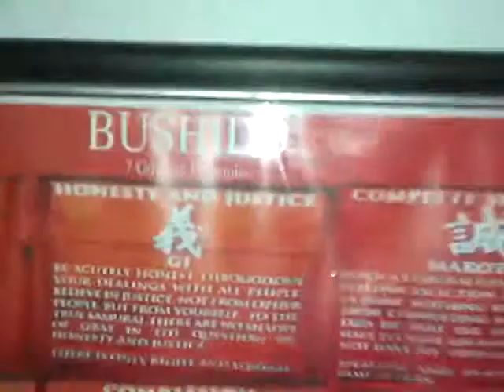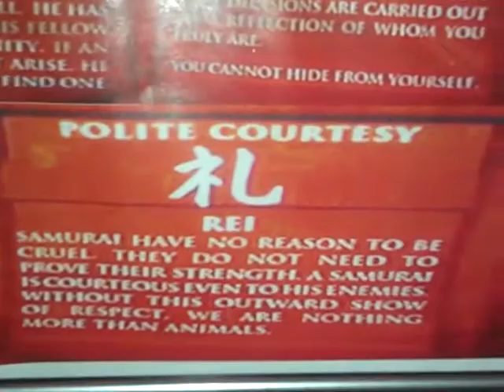A Midnight Tour!